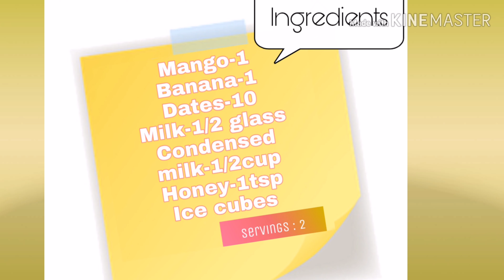Creamy Mango Drink Recipe | Iftar Drink | Quick Recipe | Ahlam's Mom